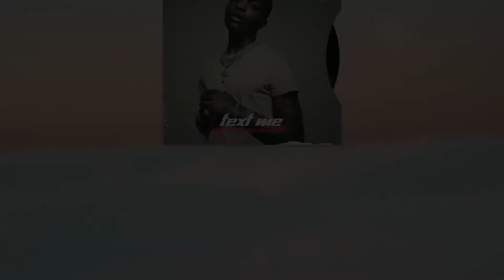"Text Me" - WizKid x Burna Boy Type Beat | Afrobeat (Prod. Nick Star)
✌ IG, Twitter, Soundcloud, FB: @NickStarBeats